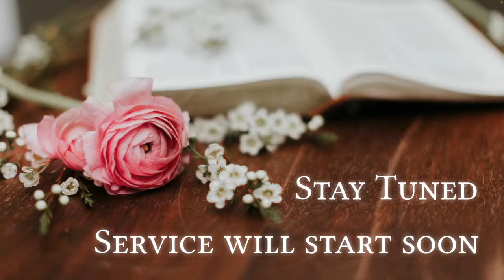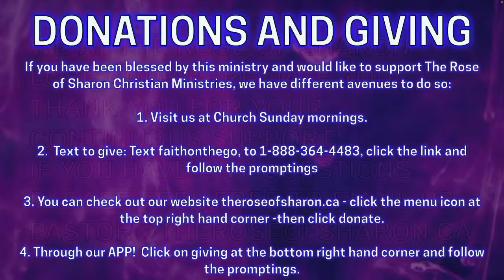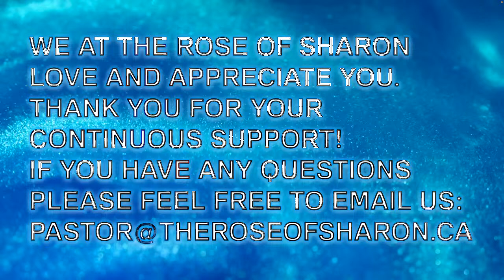Effects of Gods Love PT4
If you have been blessed by this message and would like to support The Rose of Sharon Christian Ministries, you can click the Giving Tab or send to our PO Box 6001 Leduc Alberta T9E 2A2.
If you are in the Edmonton area and would like to visit our church, our address is 4407 66 ave Leduc AB.
We thank you for your continuous love and support!